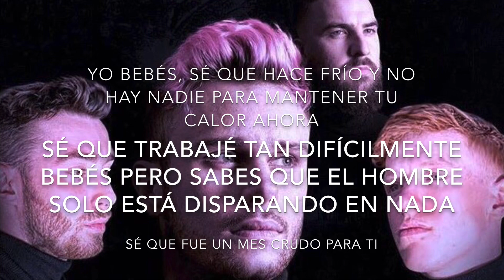MIKEY COBBAN - IT’S CHRISTMAS ~ SPANISH LYRICS *THE SNOWFLAKES*